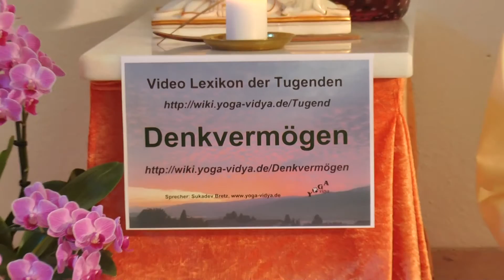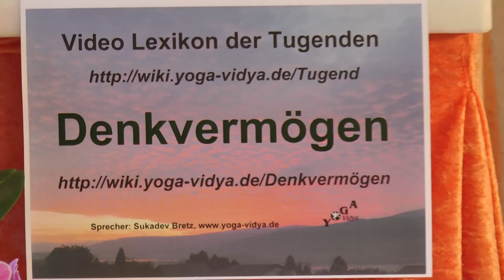Denkvermögen - Begriffsherkunft, Bedeutung und praktische Tipps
Ein Kurzvortrag über Denkvermögen, das Wort Denkvermögen, seine Herkunft und Bedeutung Und besonders wichtig: Was ist der Sinn der Tugend, der geistigen Eigenschaft Denkvermögen? Und: Wie kann man diese Eigenschaft entwickeln, kultivieren, wirken lassen? Dies ist also kein trockener philosophischer Vortrag, sondern auch praktische Psychologie, Lebenshilfe im Alltag. Denkvermögen ist eine Tugend, das Gegenteil von Dienstverweigerung, Arbeitsfrust, innere Kündigung. Allerdings, wenn man Denkvermögen übertreibt, kann daraus Raffinesse, List, Gerissenheit, Manipulation, werden. So gilt es, jede geistige Eigenschaft zu ergänzen. Wenn man Denkvermögen ausgleicht mit Emotionalität, Feingefühl, Mitgefühl, Herzensbildung, dann kann daraus auch geistige Fähigkeiten, Erkenntnisvermögen, Auffassungsgabe, Verstand entstehen. Dieser Vortrag ist Teil des Yoga Vidya Lexikons der 1008 Tugenden, Emotionen, Eigenschaften und geistigen Fähigkeiten. Autor und Sprecher ist Sukadev Bretz, Gründer und Leiter von Yoga Vidya, Sukadev ist Yogalehrer, Ausbildungsleiter, spiritueller Lehrer. So ist auch dieser Vortrag darauf ausgerichtet, dir für deinen spirituellen Weg Denkanstöße zu geben, dich zu inspirieren auf dem Weg der Selbstfindung, auf dem Weg zu mehr Liebe, Mitgefühl und zu höherem Bewusstsein.